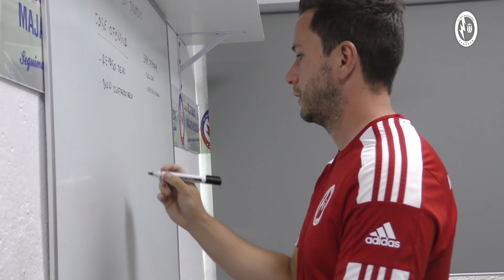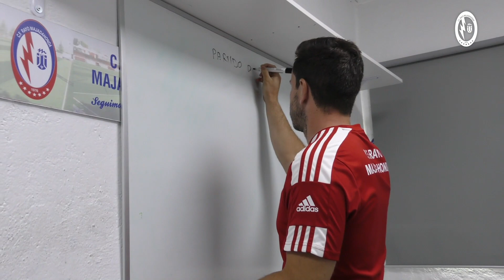Conoce a Alberto Valiente, analista del primer equipo